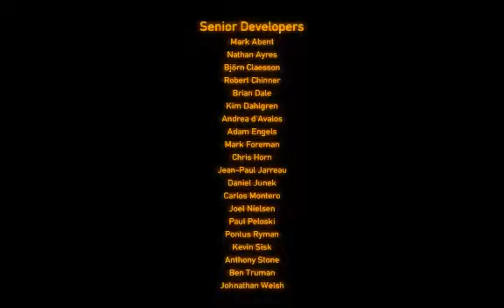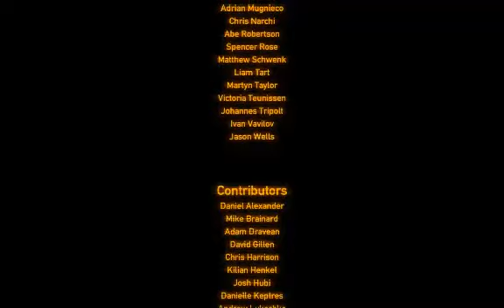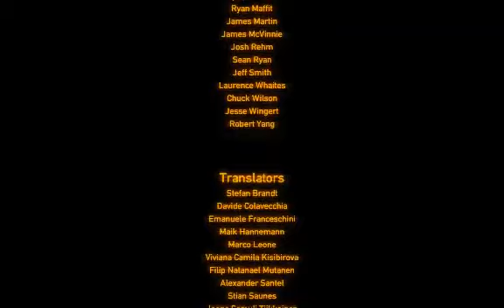DemonStrate - Black Mesa: Source - Initial Playthrough - Part 8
Part 8

Recorded from my LiveStream.